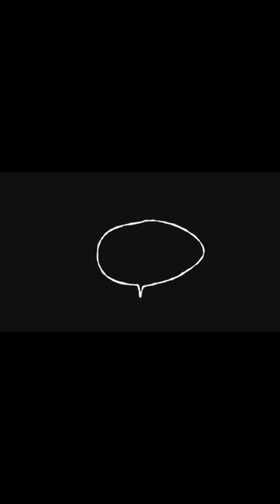Pensar y transformar el mundo | Paulo Freire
El pedagogo Paulo Freire reflexionaba acerca de la importancia de pensar críticamente el mundo para transformarlo y dirigir el rumbo de la historia.